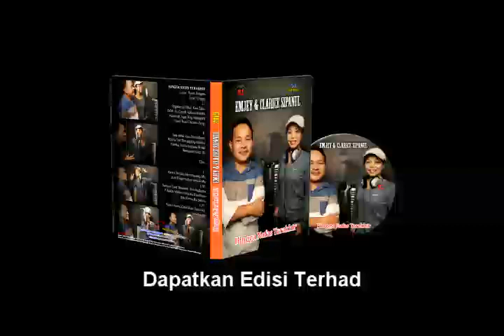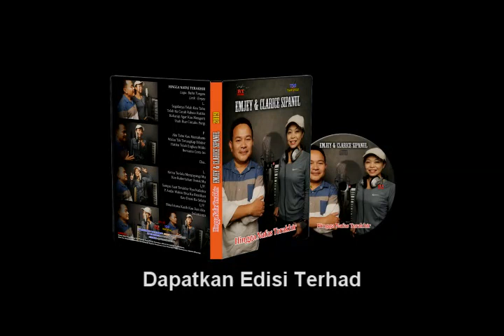HINGGA NAFAS TERAKHIR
Lirik: Emjey
Studio : TJC TALENT STUDIO